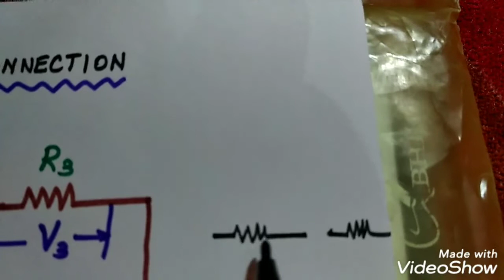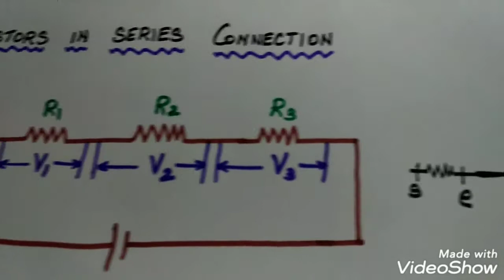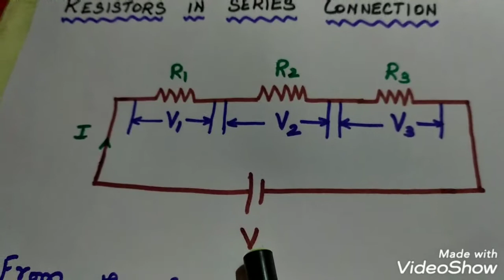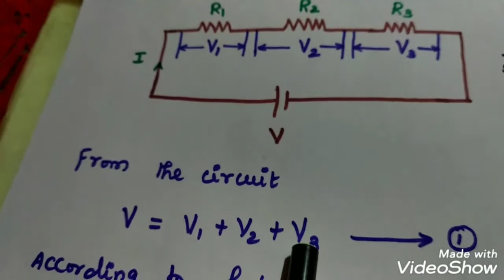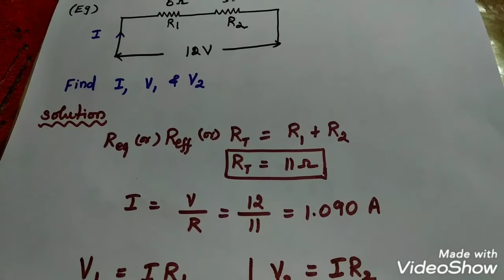Resistors in series connection | Tamil